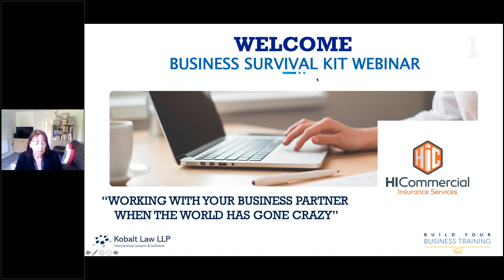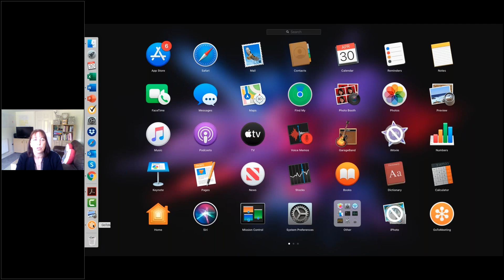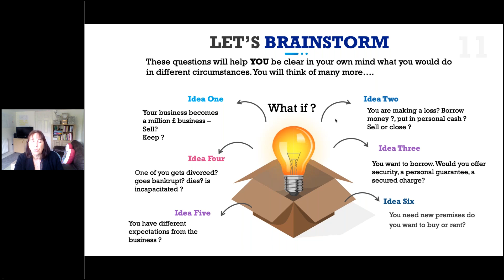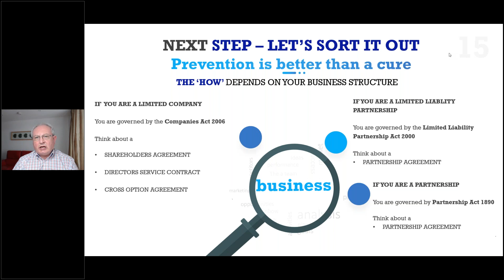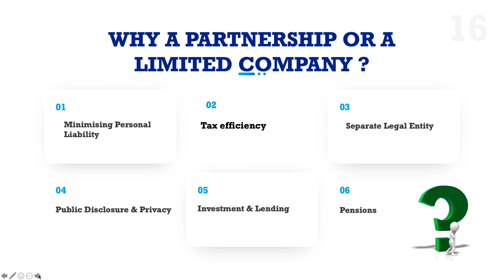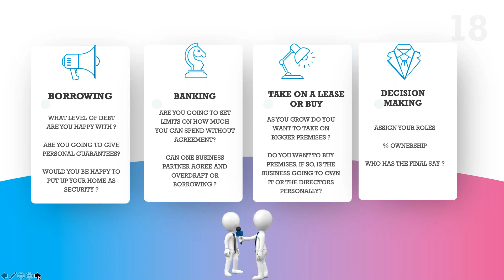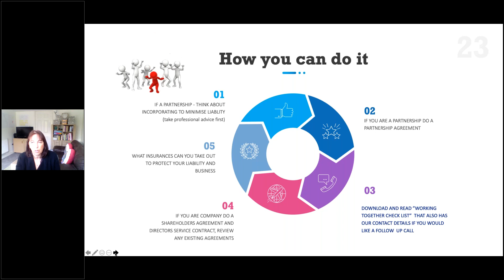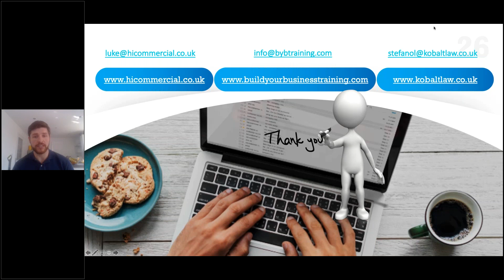Working with your Business Partners when the world has gone crazy.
Working with your business partner or partners is a bit like a marriage and distance doesn’t always make the heart grow stronger.

In this webinar we asked:

• How do you avoid conflict in normal trading times let alone during lockdown?

• With the pressures on businesses right now, how can you communicate effectively when you are not able to meet face to face.

We will look at what you can do now and the next few months to keep your business relationship on the right track, providing an action list and offering practical guidance.

This webinar is run by Luke Byron from HI Commercial and Harriet Dunn from Build Your Business Training. Plus, we also have guest speaker, Stefano Lucatello from Kobalt Law.

This webinar took place in April 2020.